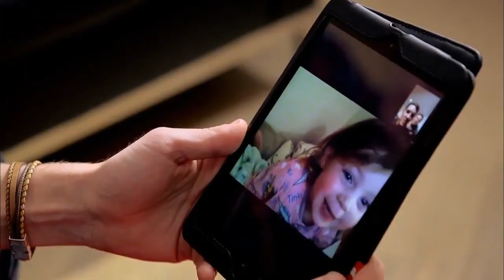Stevie McCrorie performs Bleeding Love - The Voice UK 2015: The Live Semi-Final - BBC One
Fanpage The Voice UK: [Vietsub] Season 4: This Channel is all about The Voice UK 2015.

 Stevie aims big performing Leona Lewis' 'Bleeding Love' at the Live Semi-Final, hoping to earn a place at the Live Final. Download The Voice UK App now and.

The Voice UK 2015 The Live Semi-Finals BLEEDING LOVE by STEVIE McCRORIE - March 28, 2015 The Voice UK is a British television talent show created by John de Mol and based on the concept .